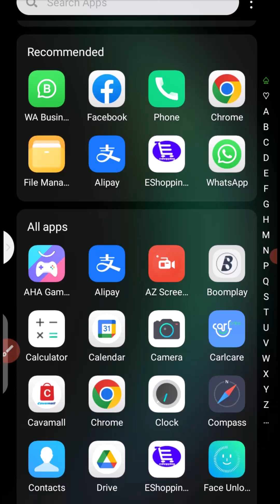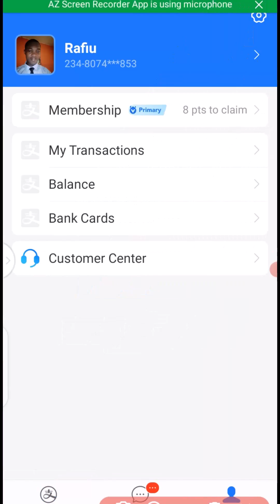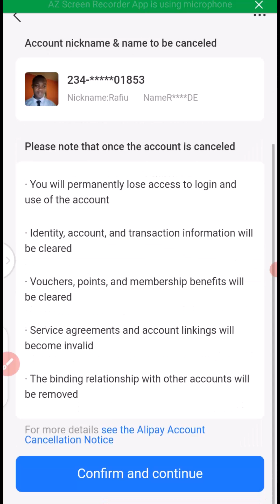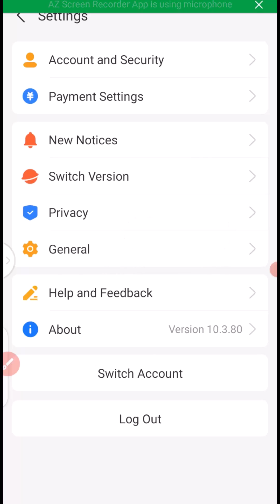Delete Alipay Account Easily | Step-by-Step Guide!